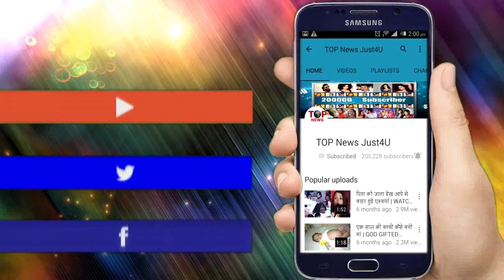YE UN DINO KI BAAT HAI: 4 मार्च को होगा SAMEER-NAINA के बीच ऐसा, आखिरकार पूरा होगा दोनों का प्यार